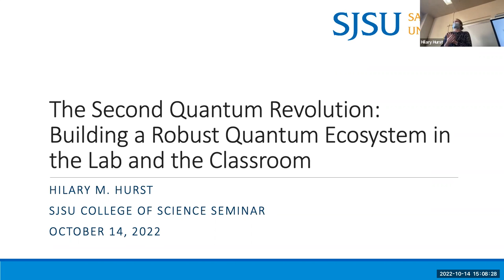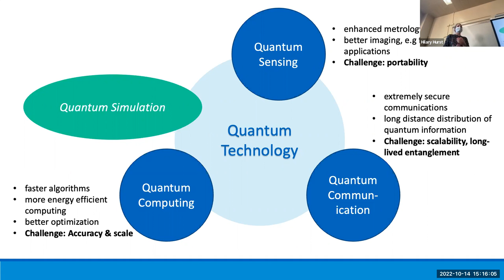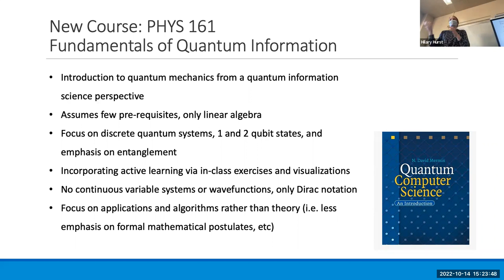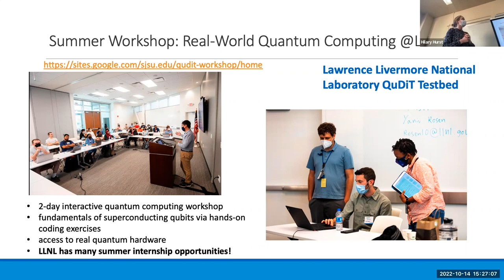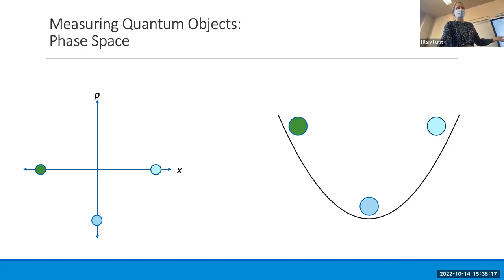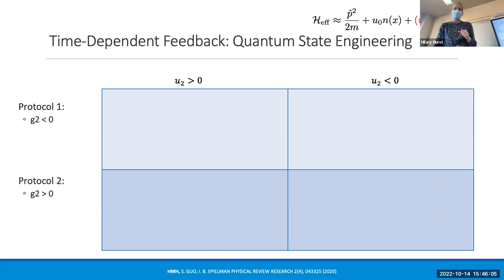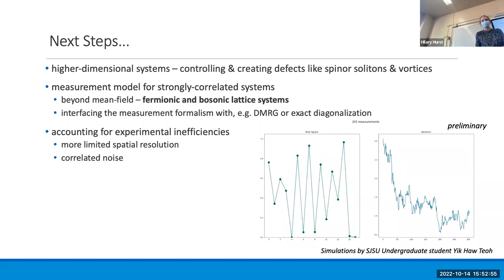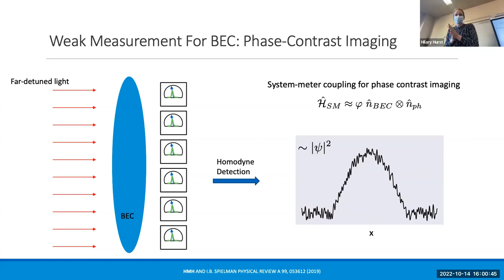Dr. Hilary Hurst, Physics, "The Second Quantum Revolution - Building A Robust Quantum Ecosystem"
Full title: "The Second Quantum Revolution - Building A Robust Quantum Ecosystem in the Lab and in the Classroom"